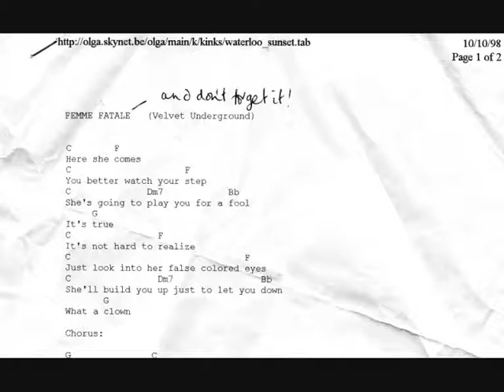Femme Fatale-Velvet Underground Cover.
For my wife, Pam 18 Aug 1967-23 Feb 2002.